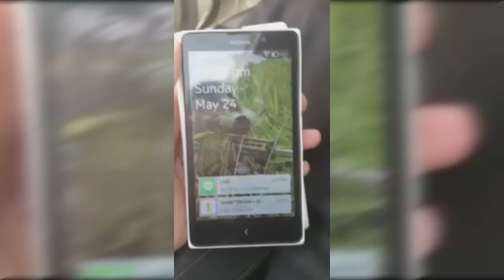السعودية: اللجان الشعبية في القطيف تضبط شخصين مشتبه بهم من الجنسية الباكستانية 24/5/2015